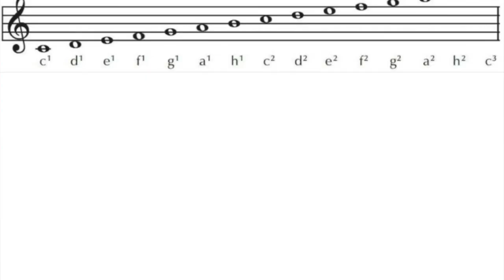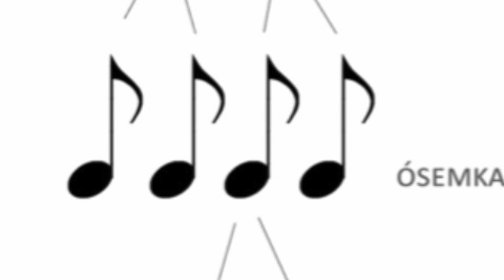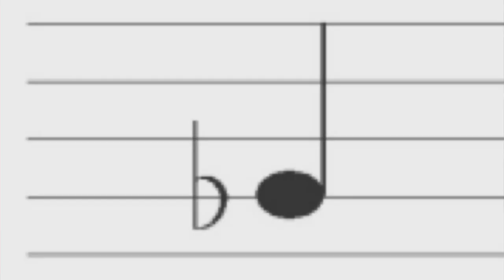Internetowa lekcja muzyki #1 - Jak dobrze śpiewać - nutki i inne znaczki!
szkoła muzyka śpiew- Internetowa lekcja muzyki dla szkoły podstawowej, w której pokazuję jak dobrze śpiewać, a także śpiewam z Wami proste piosenki mojego autorstwa z muzyką Stanisława Rzepieli oraz przypominamy sobie podstawowe znaki muzyczne - nutki, krzyżyk i bemol, a także wyjaśnimy kim jest dyrygent. Zawiera filmik z przedstawienia Kraina Muzyki - bajki muzycznej w wykonaniu zespołu Sfora ze Dwora, koła teatralnego Fundacji Szansa przy szkole podstawowej w Sygneczowie.

wykonawcy -
Teksty piosenek i prowadzenie - Kinga Nurkowska
Muzyka - Stanisław Rzepiela

spektakl  W Krainie Muzyki - autorzy - j.w.
wykonawcy -
Dyrygent - Maciej Toboła
Krzyżyk - Damian Urbańczyk
Bemol - Jan Polański
Nutka - Alicja Polańska
Pauza  - Helenka Bukowska - Strakova
Fermatka - Nikola Jazgar
Basia - Kornelia Stopa
Zosia - Anna Gabryś
Kasia - Łucja Durak
Polihymnia - Maria Kucharska
Erato - Martyna Maślanka